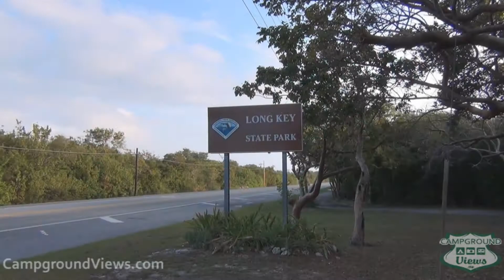CampgroundViews.com - Long Key State Park Long Key Florida FL Campground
takes user submitted videos combined with professional editing to provide tent and RV campers with a first person view of a campground or RV park. Long Key State Park in Long Key Florida allows visitors to explore this island by canoeing through a chain of lagoons or hiking two land-based trails. Offers partial hookup RV and tent camping with postcard views directly over the water. Music Licensed From MusicBakery.com